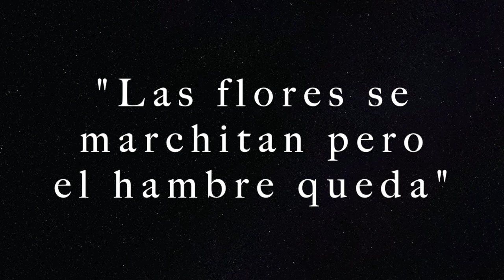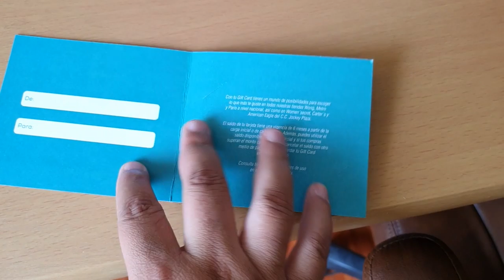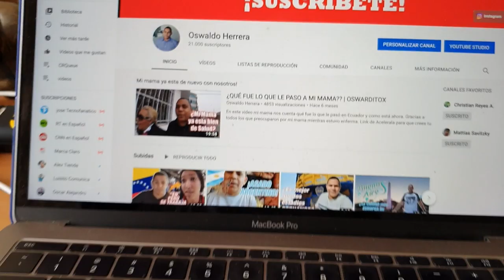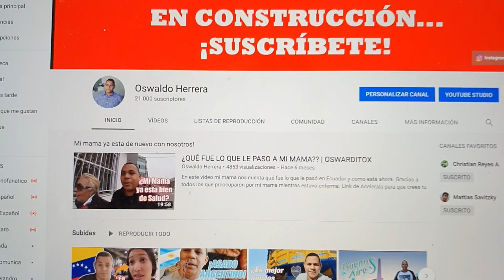LE COCINE A LAS PERSONAS QUE MÁS AMO "Especial de San Valentín"